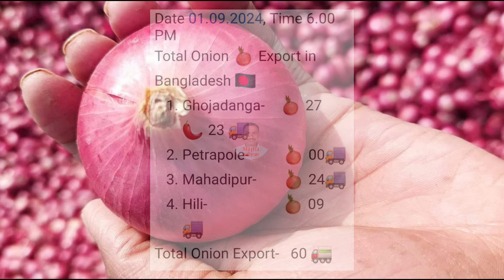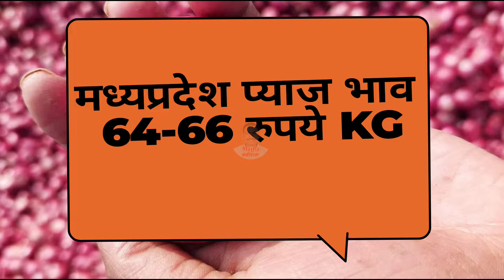बांगलादेश कांदा निर्यात रिपोर्ट, पहा काय आहे निर्यात स्थिती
onion export report
pyaj niryat report
Kanda niryat report